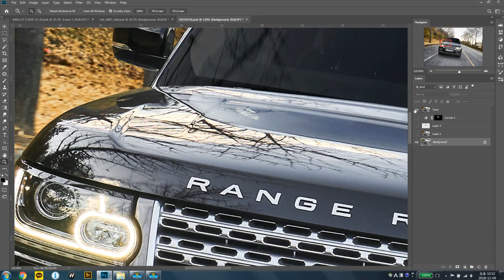Range Rover Vogue TDV8 black car basic retouching tutorial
Shoot : SONY A7, FE 28-70mm F3.5-5.6

Raw file converting : Capture one pro - Jpeg 100% quality

Retouching program : Adobe Photoshop CC